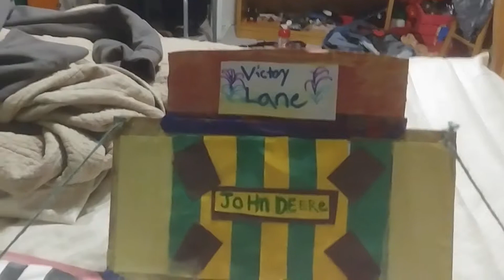Dale Jr number 8. Car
Jake Thrower